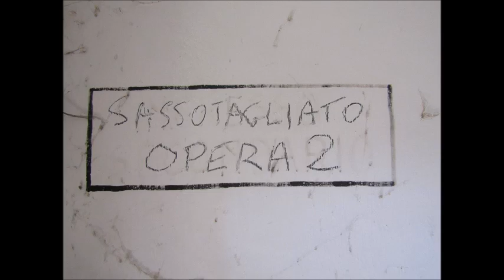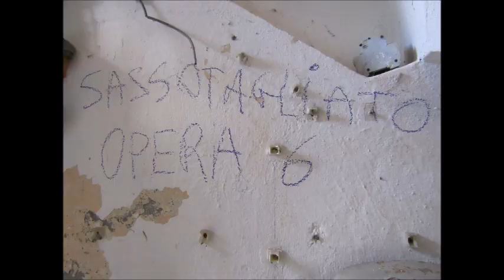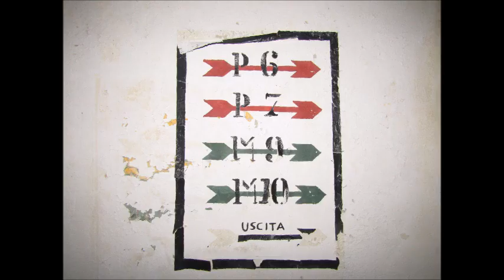Vallo Alpino del Littorio Sbarramento Sassotagliato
Il Vallo Alpino del Littorio è un insieme di fortificazioni a difesa dei confini Italiani. Dal 1939 al 1942 queste ebbero un notevole sviluppo in relazione alla preoccupazione di Mussolini per un possibile attacco dell'imprevedibile alleato Tedesco. Furono così soprannominate: "Linea non mi fido".
Alcune riutilizzate in ambito NATO sino al 1992.
Nel video: opera 1, opera 2, opera 3, opera 6, opera 8 e opera 10.